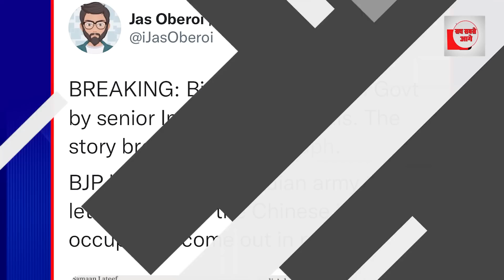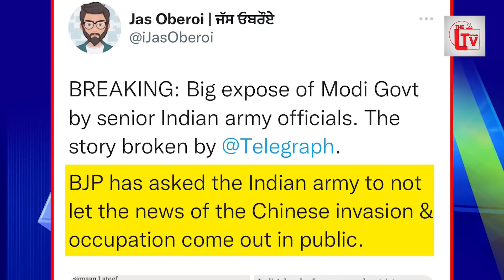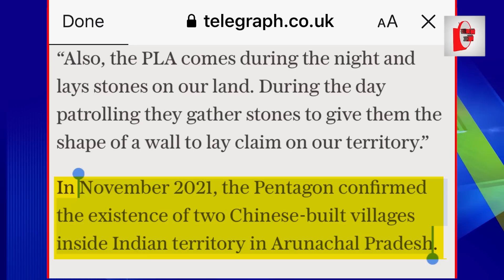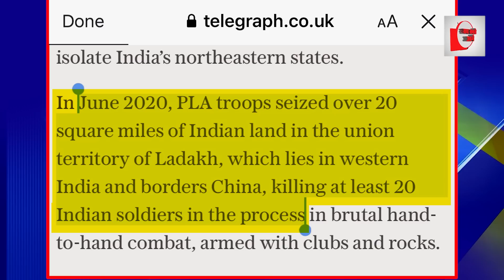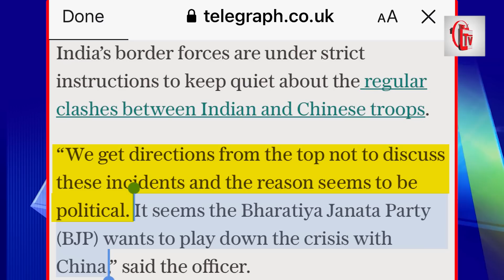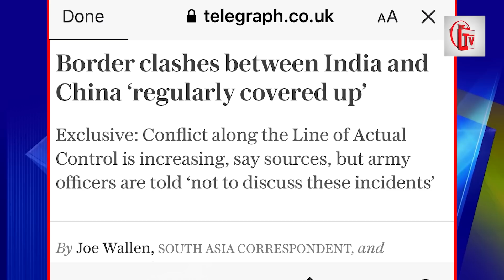आखिर हमले का सच सामने आया, BJP तो गद्दार निकली